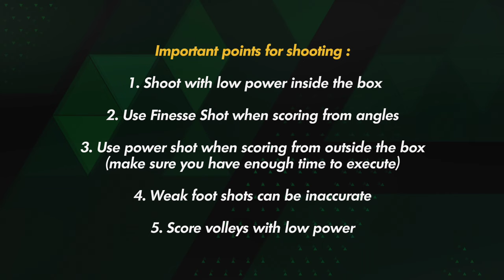Complete SHOOTING Guide for FC MOBILE!!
In this video , I'll be explaining the shooting system of FC Mobile & also give tips on how to shoot accurately in FC Mobile. I hope this video helps you out.